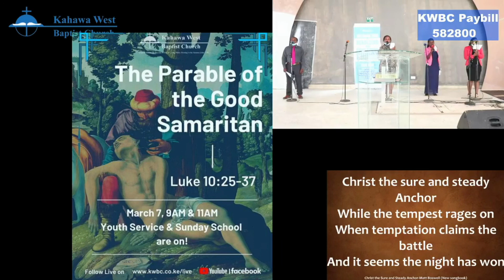Praise and Worship 7th March 2021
1. You Are Good
2. Awesome God
3. Usiyeshindwa
4. Upewe Sifa
5. Christ the Sure and Steady Anchor